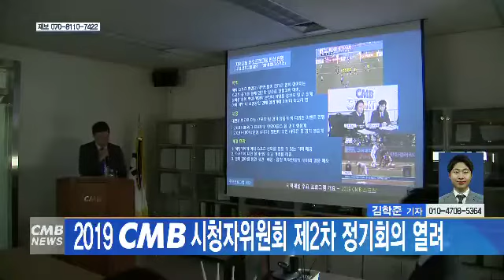[대전뉴스] 2019년 CMB시청자위원회 제2차 정기회의 진행